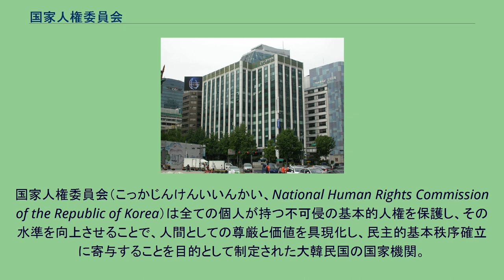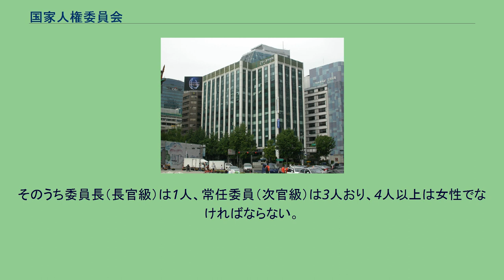国家人権委員会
国家人権委員会（こっかじんけんいいんかい、National Human Rights Commission of the Republic of Korea）は全ての個人が持つ不可侵の基本的人権を保護し、その水準を向上させることで、人間としての尊厳と価値を具現化し、民主的基本秩序確立に寄与することを目的として制定された大韓民国の国家機関。
委員会は独立的地位を保持する委員会として、放送委員会のように立法・司法・行政のいずれにも属さず独自に業務を遂行する。
委員会は社会各界各層の利害関係により、設置過程から事務処設置までの過程が穏やかではなかった。
1993年6月10日、ウィーンUN世界人権大会で、大韓民国政府に国家人権機構設置要請があったのを契機に、1997年11月金大中大統領候補が人権法制定及び国民人権委員会設立を選挙公約として発表した。
1998年金大中政権で国家人権委員会設置を骨子とした計画を発表した。
その後、政府では法務部所管で国家人権委員会設置を骨子とする法案を提出した。
これに対しアムネスティなどの市民団体は、法務部所管としての機構の設置反対を持続的に主張し、2001年5月24日独立した委員会としての地位を持つ国家人権委員会法が制定された。
しかし事務処定員と予算による行政自治部との葛藤があり、これを調整していく過程が長くなり結局国家人権委員会事務処は2002年4月1日発足した。
国家人権委員会法第19条により以下の業務を遂行する。
人権に関する法令・制度・政策・慣行の調査・研究及びその改善に必要な事項に関する勧告または意見の表明 人権侵害行為に対する調査と救済 差別行為に対する調査と救済 人権状況に対する実態調査 人権に対する教育及び広報 人権侵害の類型・判断基準及びその予防措置等に関する指針の提示及び勧告 国際人権規約への加入及びその条約の履行に関する研究と勧告または意見の表明
人権の擁護と伸長のために活動する団体及び個人との協力 人権と関連する国際機構及び外国の人権機構との交流・協力 その他に人権の保障と向上のために必要だと認める事項 委員会会議の議決は特別の規定のない限り、在籍委員の過半数の賛成で成立する。
委員会は、国会が選出する者が4人（常任委員2人を含む）、大統領指名の者が4人、大法院長指名の者が3人の計11人の委員（任期3年）で構成される。
そのうち委員長（長官級）は1人、常任委員（次官級）は3人おり、4人以上は女性でなければならない。